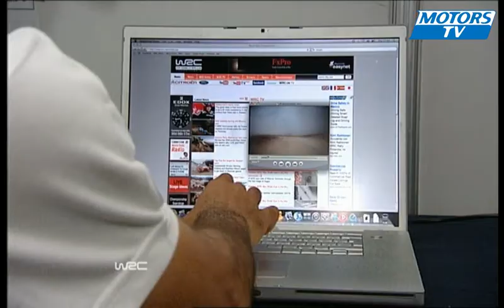Al Attiyah explique le rallye de Jordanie 2010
Nasser Al Attiyah explique les difficultés du rallye de Jordanie sur une vidéo de caméra embarquée avec Mikko Hirvonen. Le rallye de Jordanie est la troisième manche du WRC et l'édition 2008 a été marquée par l'abandon surprenant de Sébastien Loeb, percuté par un adversaire qui arrivait en sens inverse sur une liaison.